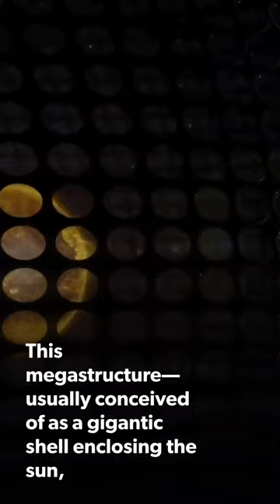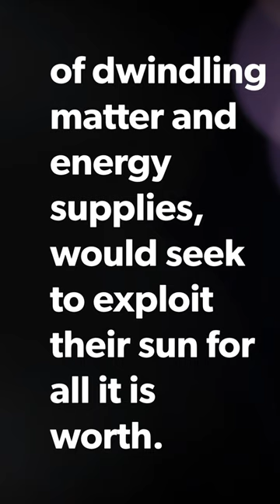DYSON SPHERE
If humans want to expand into space, it will take us incredible amounts of energy. How do we do that? Easy: we will just use the sun’s energy by realizing the most ambitious construction project in history. This is how it works. - DYSON SPHERE

- science Infinity